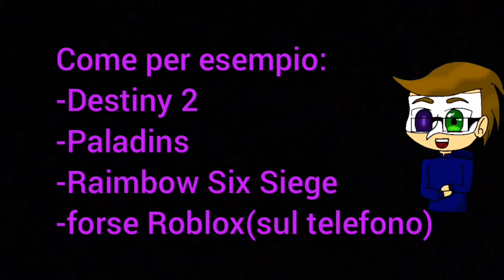DAUNTLESS #3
Ditemi se volete questi giochi:
-Destiny 2
-forse Paladins
-Rainbow Six Siege
-Roblox (sul telefono).